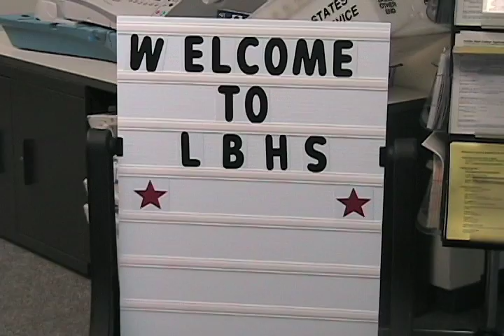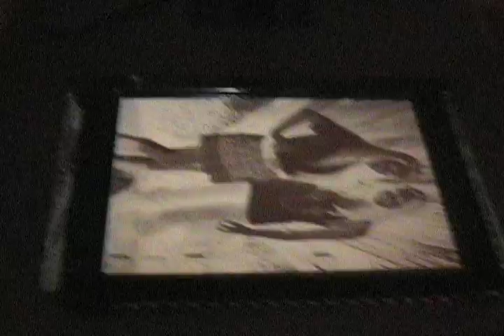James Christensen LBHS Project.mov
A video about my school Laguna Beach High school...